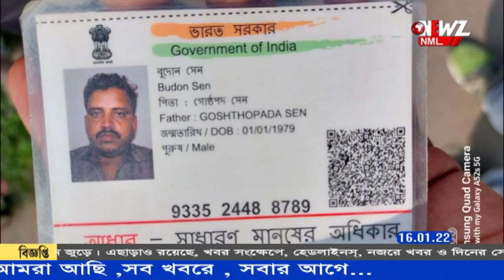উল্টে গেল পণ্যবোঝাই ট্রাক৷উদ্ধার ট্রাক চালক ও খালাসির মৃতদেহ।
মর্মান্তিক পথ দুর্ঘটনা অশোকনগরে৷ নিয়ন্ত্রণ হারিয়ে উল্টে গেল পণ্যবোঝাই ট্রাক৷ নয়ানজুলি থেকে উদ্ধার ট্রাক চালক ও খালাসির মৃতদেহ।